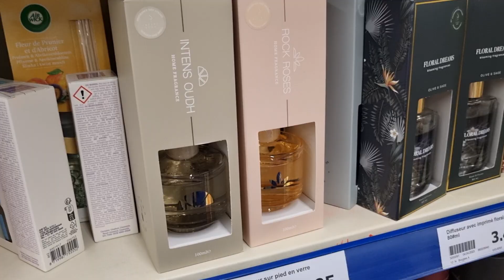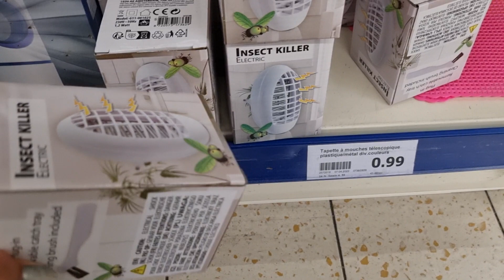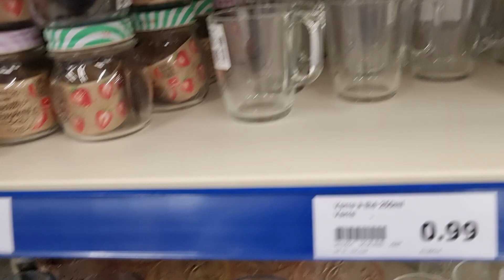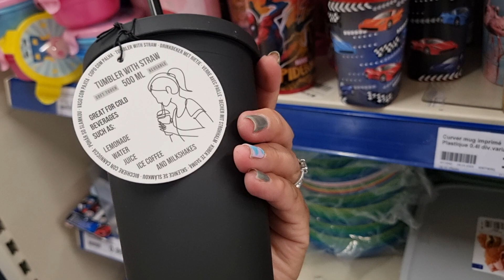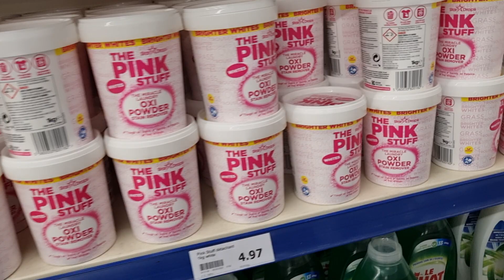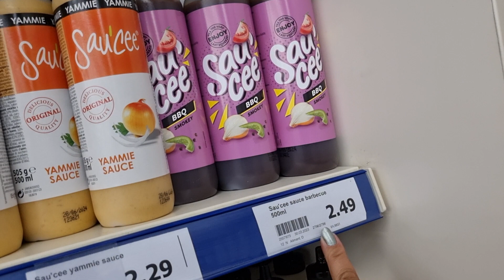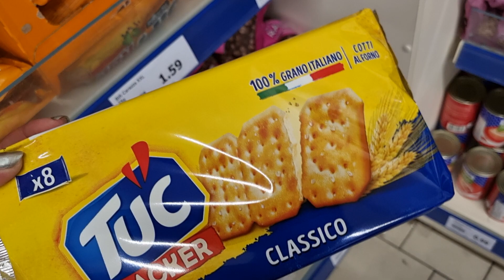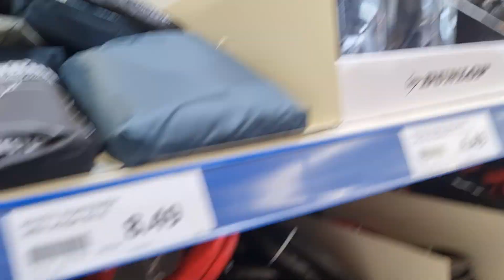ARRIVAGE ACTION 23 juin 2023